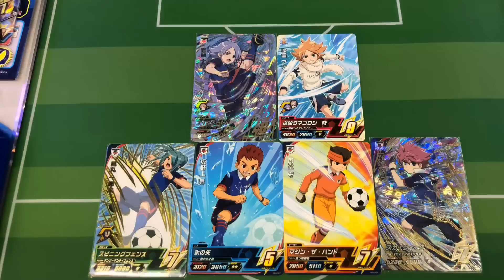【吹雪兄弟のホワイトダブルインパクト2連戦！】2試合目はザアシュラにシュートを阻まれ引き分けですが、試合前の掛け合いが良くて動画に採用w【イナズマイレブン アーケード◆inazuma eleven】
引き分けでボツにしようかとも考えたのですが、試合前の2人の掛け合いが好きで採用しました(*≧艸≦)

もう1試合撮り直して2連戦にしました(｀・∀・´)

リクエストバトル

1戦目
キャプテンカード    『ハイビーストファング』
一星 光
風丸 一郎太               『スピニングフェンス』
吹雪 士郎                   『アイスグランド』
吹雪 アツヤ
野坂 悠馬                   『スカイウォーク』

◆連携必殺技◆
ホワイトダブルインパクト

ゴッドノウズインパクト
マジンザハンド

2戦目
◆使用カード・必殺技◆
円堂 守                       『マジンザハンド』
坂野上 昇
吹雪 アツヤ
野坂 悠馬

ザエクスプロージョン
シャークザディープ

ザアシュラ

アーケード
INAZUMA ELEVEN
イナズマジャパン
日本代表

白恋中